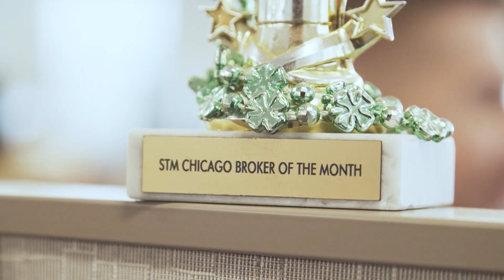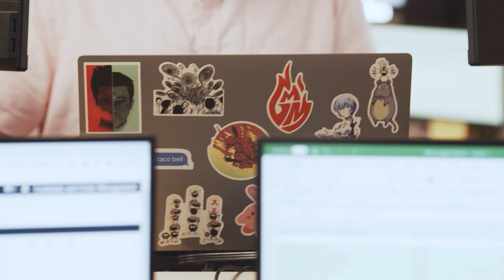Meet the Schneider Transportation Management team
Get to know the Schneider Transportation Management (STM) team and hear the reasons why you should join this unique sales team.

0:00 - Start
0:08 - What STM is
0:36 - Who works in STM
0:53 - Reasons to work in STM
1:24 - STM culture
2:15 - STM locations
2:28 - Location amenities
2:50 - Career development in STM

This video is for general information only. It is not intended to cover all circumstances or to serve as a substitute for comprehensive safety training.